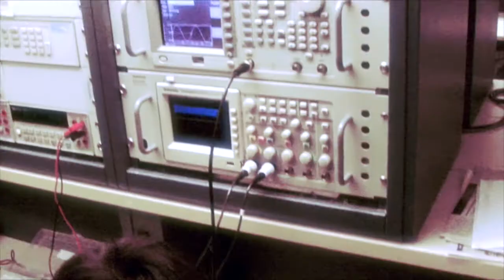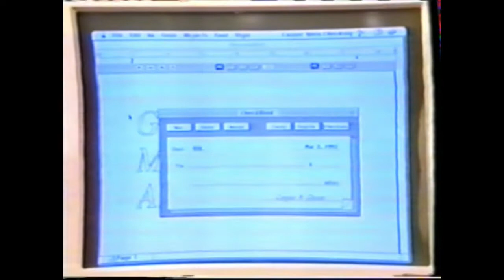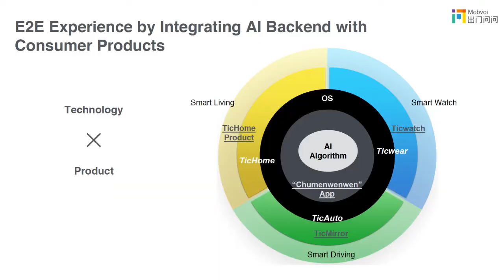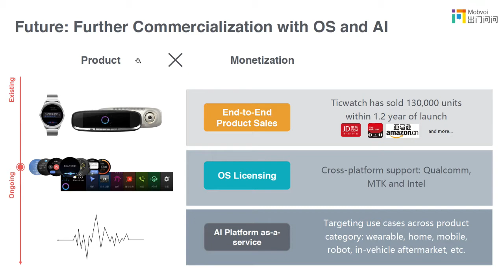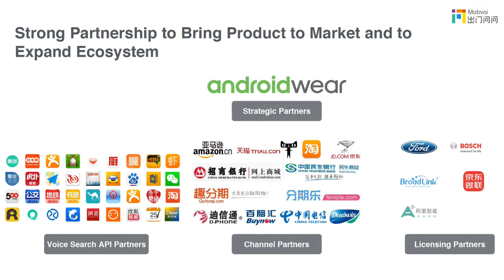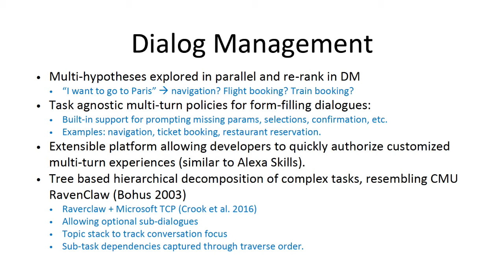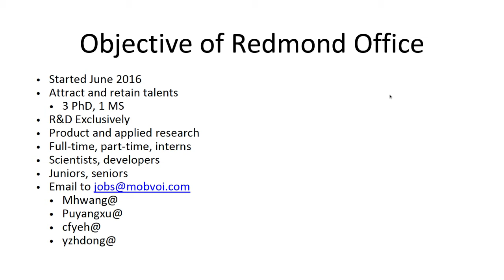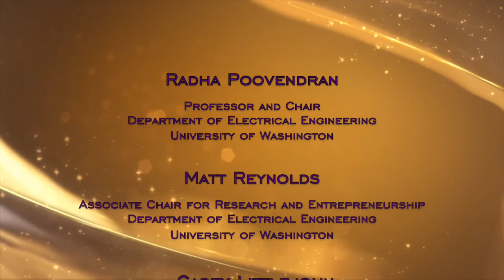UWEE Research Colloquium: April 4, 2017 - Mei-Yuh Huang, Mobvoi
"Natural User Interface (NUI) has finally arrived!"